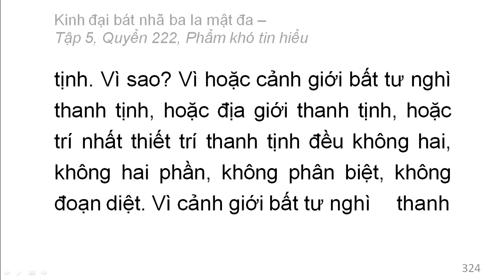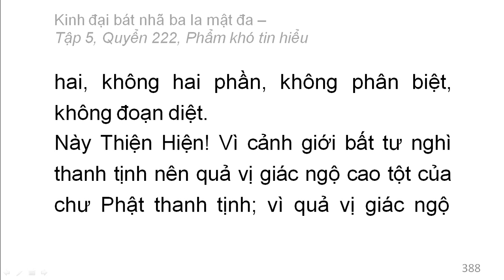600 quyển Kinh Đại Bát Nhã Ba La Mật Đa: Quyển .../600 (tiếp) (đọc lần 2)